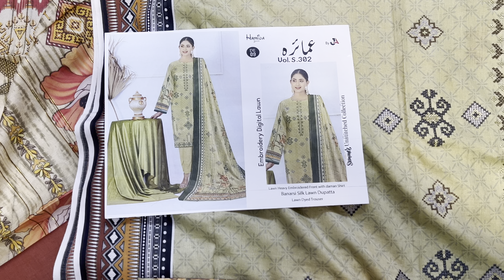BrRANDED LAWN FRONT HEAVY EMBROIDERED WITH PATCH SILK VOIL DUPPTTA /JUST2640: